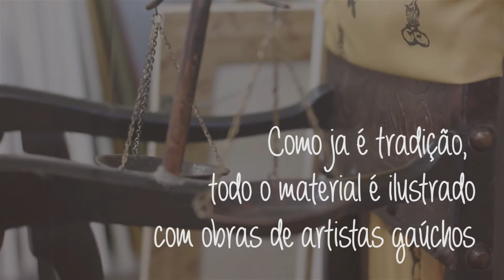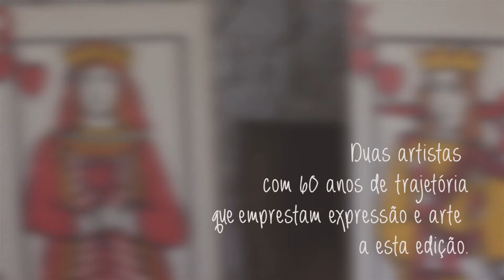RS em Números 2016